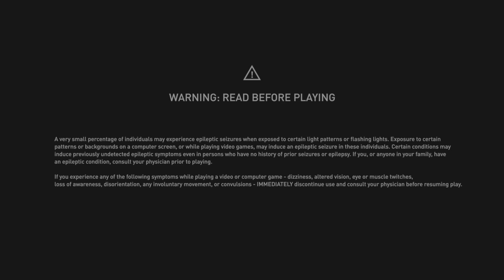Assassin's Creed Valhalla - King killer